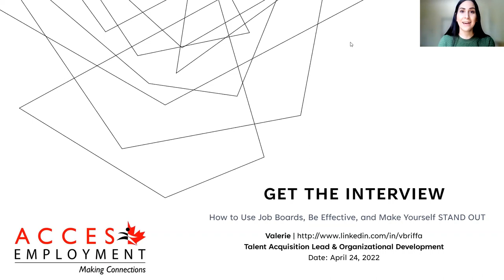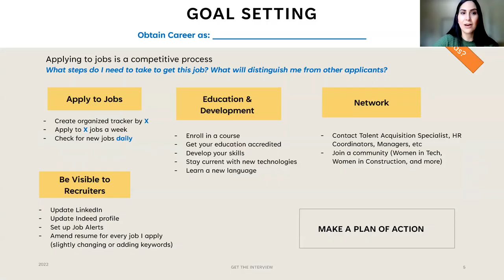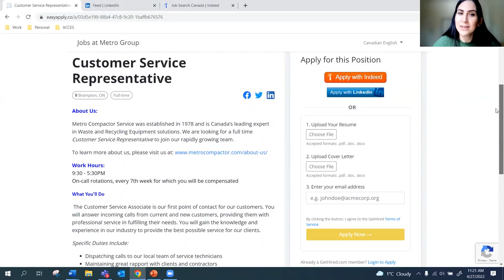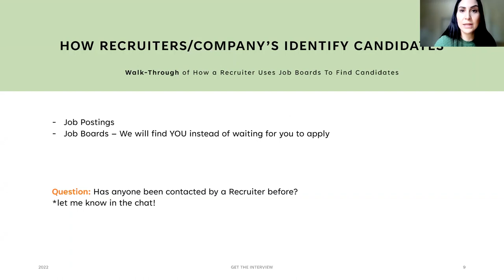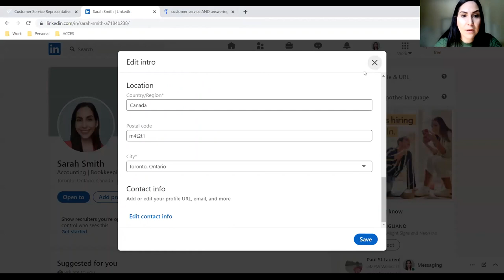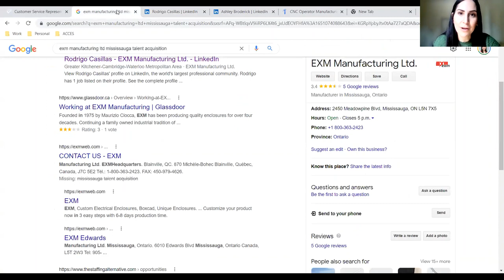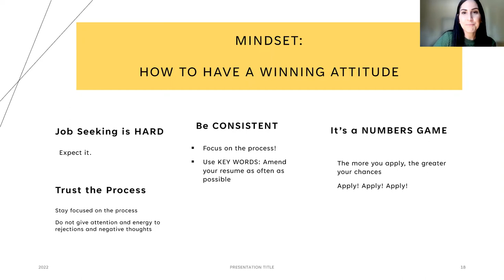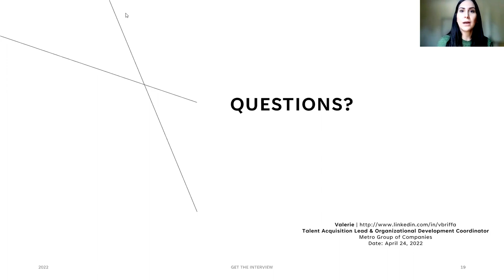Get the Interview! How to Use Job Boards, Be Effective and Stand Out.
Back by popular demand, Valerie Briffa is an award-winning recruiter and career coach who has helped hundreds of individuals find meaningful employment. Let’s be honest – applying to jobs can be time consuming and overwhelming. But it doesn’t have to be! Drawing on experience from her personal and professional life, Valerie’s hands-on workshop will highlight best job application practices so you can land that first interview. Topics include effective use of job boards, contacting recruiters, organization
tips, and positive thinking.